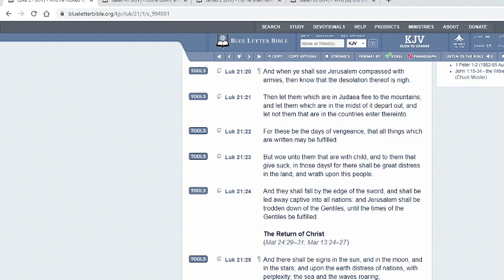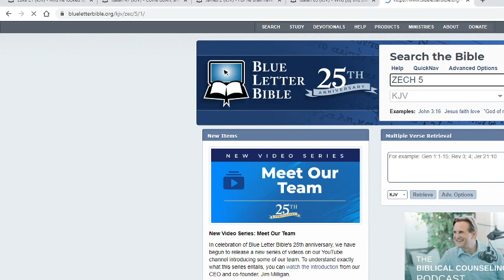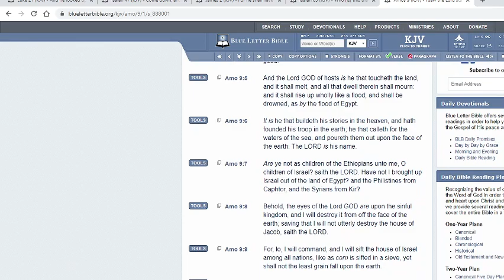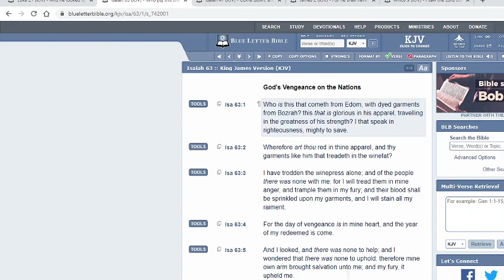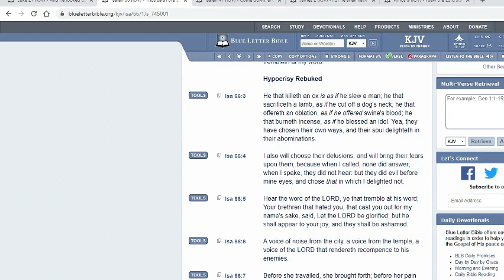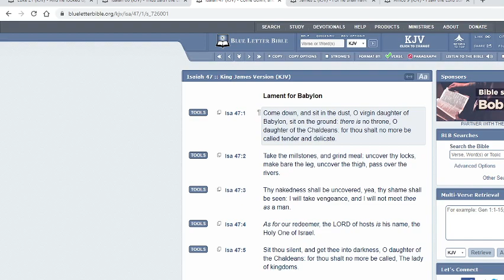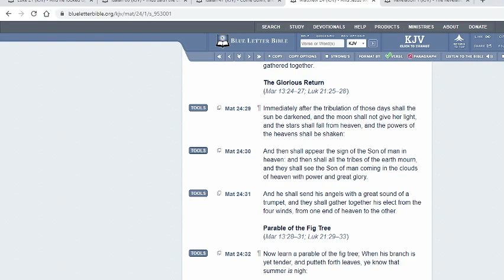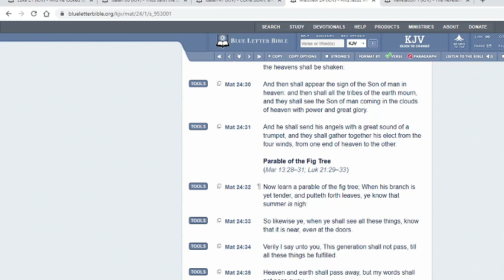DAYS OF VENGENCE IS IN MINE HEART!!!!